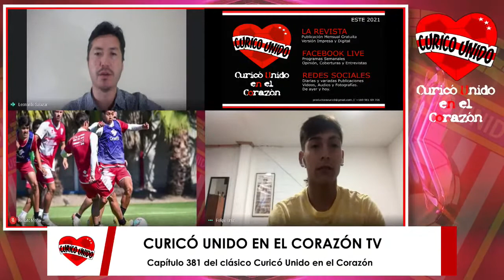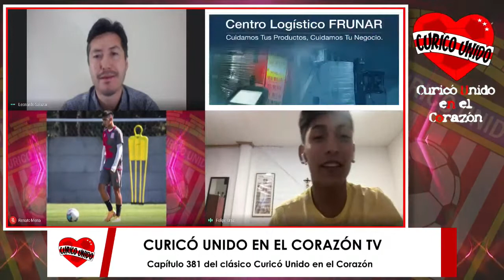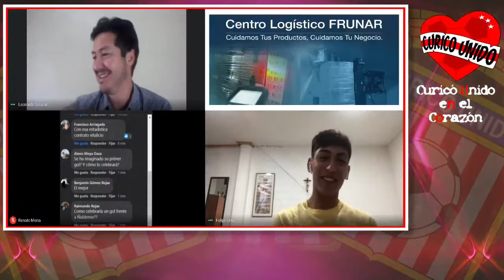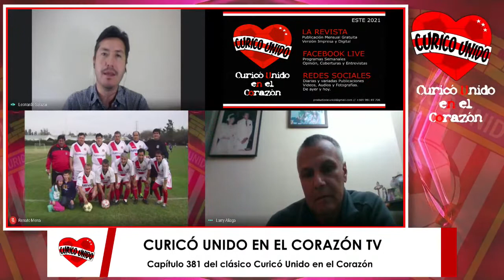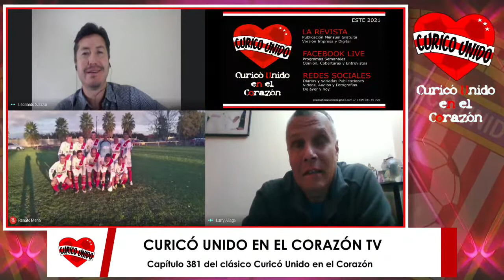CAP 381 CURICO UNIDO EN EL CORAZON TV CON FELIPE ORTIZ Y LARRY ALIAGA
Capítulo 381 del clásico de la televisión curicana, Curicó Unido en el Corazón, emitido la noche del jueves 15 de abril de 2021. Invitados: la promisoria figura curicana, Felipe Ortiz y el histórico volante Larry Aliaga. Conduce: Leo Salazar.